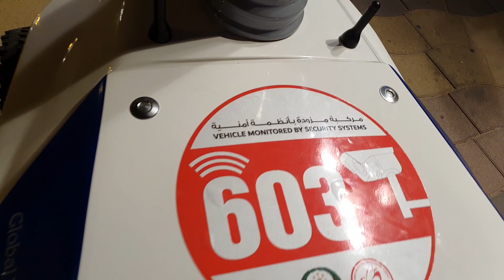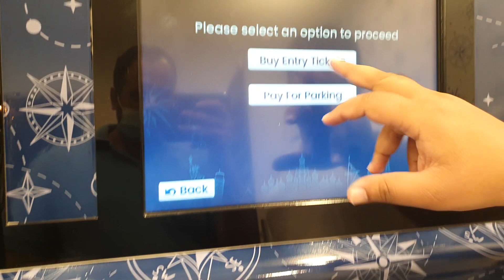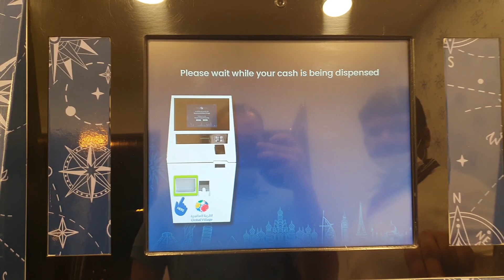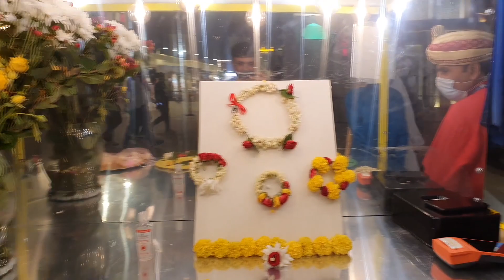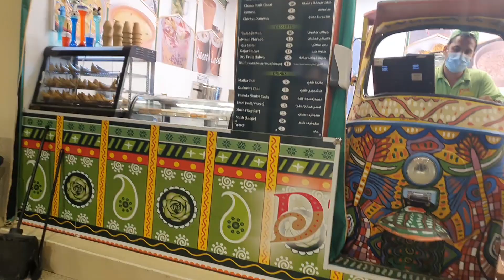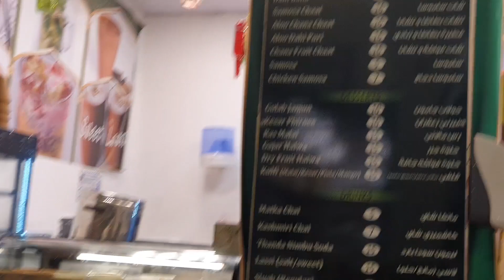Part 01 Global Village with Dubai Wali Sarkar| Unseen Place of Global Village